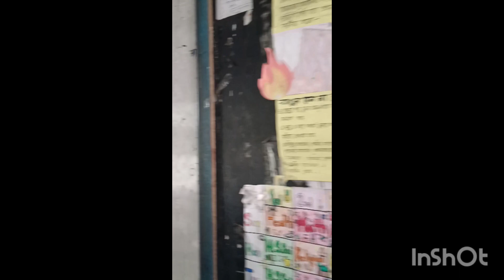Thank you Our teachers and students for the good memories.. Last class 2023.. Faarisah daily life ..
Your childhood should be wonderful ❤️